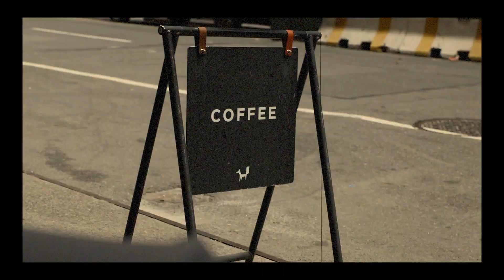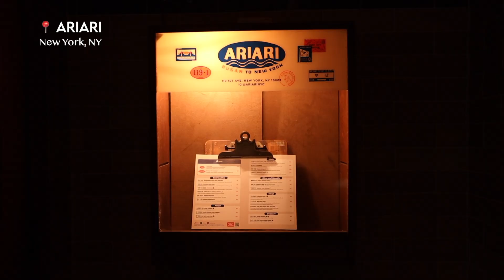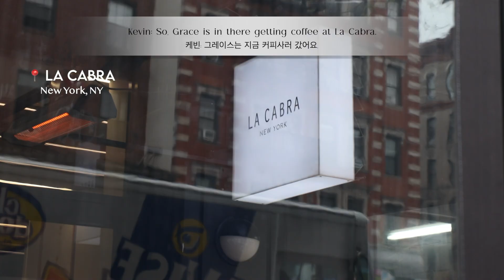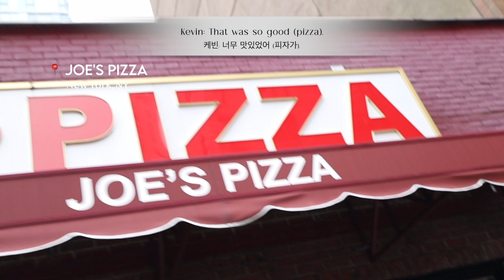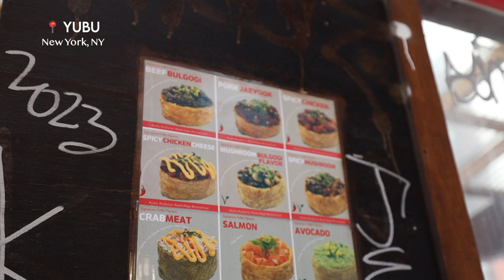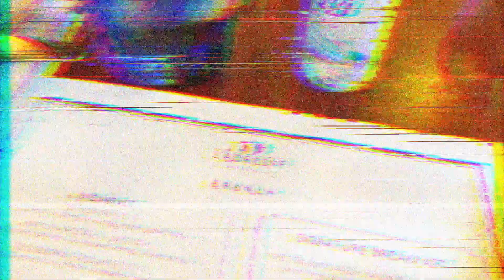NYC VLOG I Traveling with a baby I 3 day NY trip recommendation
Hey guys, welcome back to another travel vlog! This time, we hit up New York, and it was special because it was Ella’s first flight to visit her grandparents! We struggled a bit as it was our first ever flight with an infant, but it was still memorable as can be! Come along as we eat our way through New York!

Click the link to our Amazon Storefront to see all our home/kitchen favorites